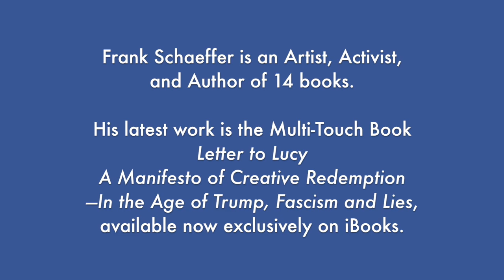Frank Schaeffer's Road Trip • Episode 3 • Laura Oatman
My Road Trip to Take Back the House in 2018 recently put me in contact with Laura Oatman, a LEED Certified Architect and Rescue-Dog lover running for Congress to unseat unpopular dinosaur and Russian comrade Dana Rohrbacher in California's 48th District.

I really want you to get to know Laura Oatman. She's not a millionaire, she's not a corporate shill, she's an everyday American like you and me who wants to serve, protect our planet, and create a more inclusive economy, not only for her district, but for all of America.